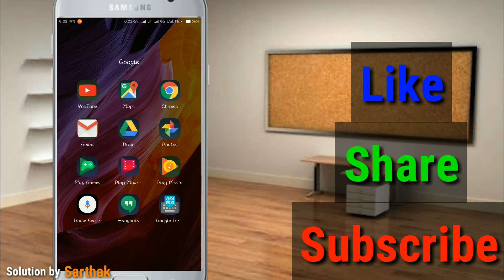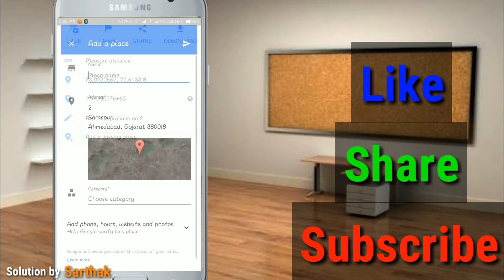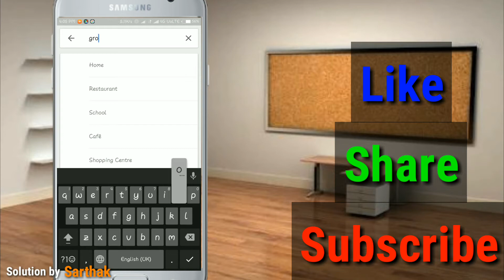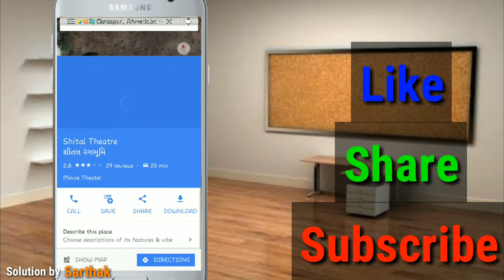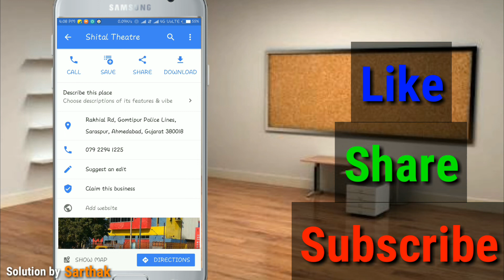How to add your Home address | Business | location on Google Maps | very eary from Android mobile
Hello dosto..iss video me mene apko bataya hai ki kese aap badi assani se apne  Home address ya kii bhi Place ko google maps me add kar sakte ho wo bhi apne Android ya Ios mobile se badu assani se. Iske alava bhi mene kai or details bhi batai hai apko taki apka google maps use karne ka experience increase ho jaye. To Iss important video ko apne friends ke sath share karna na bhule. So i hope ye video apko pasand ayega.

Note : In this video some pictures are owned by their owners not mine

___________Subscribe us___________